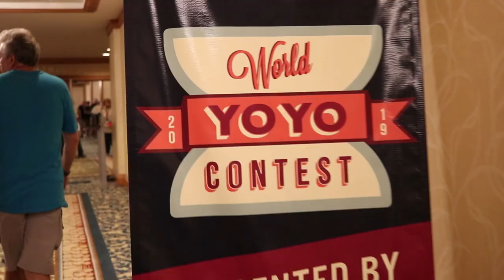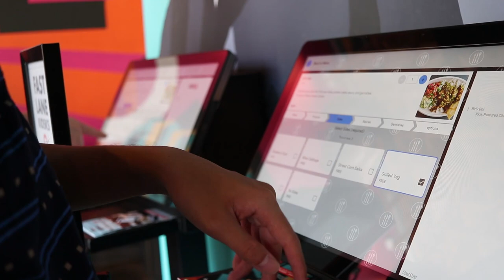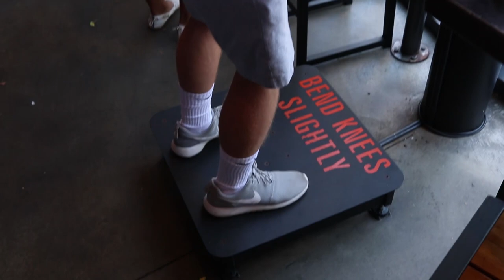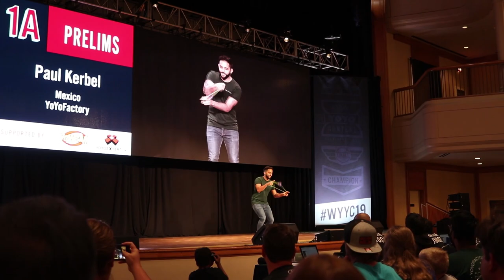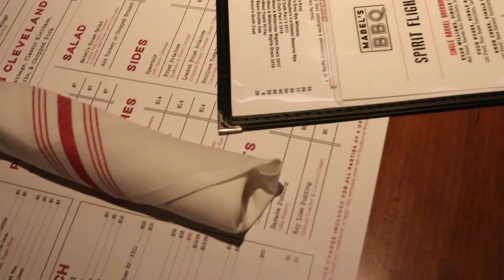2019 World YoYo Contest Vlog l Episode 3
Day 3

My Gear:
Canon 80d
24mm 2.8 STM Lens
18-135mm USM Zoom Lens
18-55mm Kit Zoom Lens
50mm 1.8 STM Lens
GoPro Hero
Manfrotto MT290XTA3US 290 Xtra Aluminum Tripod

Editing Software: Adobe Premiere Pro